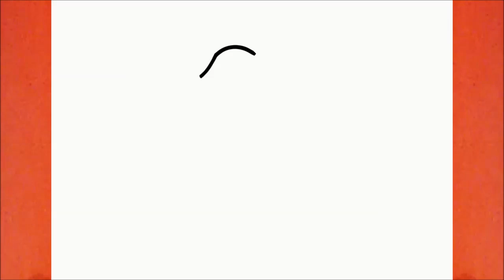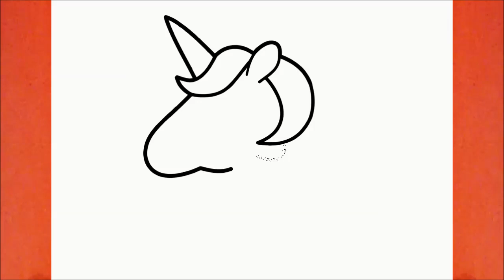HOW TO DRAW A CUTE UNICORN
Learn to draw a Cute Unicorn 5

እንዴት እንደሚሳል
كيف ترسم
Ինչպես նկարել
necə çəkmək
nola marraztu
কিভাবে আকে
як маляваць
kako crtati
как да рисувам
ಹೇಗೆ ಸೆಳೆಯುವುದು
com dibuixar
сурет салу
sa unsa nga paagi aron sa pagkalos
mmene kudzatunga
如何画
如何畫
nzira yekukwevera
කොහොමද අඳින්නේ
그리는 방법
kako nacrtati
çawa bikujin
hvordan man tegner
ako kresliť
kako narisati
Kiel desegni
kuidas joonistada
Paano Gumuhit
kuinka piirtää
como deseñar
sut i dynnu
როგორ დავხატოთ
איך לצייר
hogyan rajzolj
esi ise
ווי צו ציען
cara menggambar
描く方法
cara nggambar
របៀបគូរ
ວິທີການແຕ້ມ
duci
kā zīmēt
kaip piešti
wéi zeechnen
како да црташ
എങ്ങനെ വരയ്ക്കണം
kif tfassal
me pehea ki te utu
कसे काढावे
хэрхэн зурах
څنګه رسم
چطوری طراحی کنیم
jak narysować
ਕਿਵੇਂ ਖਿੱਚਣਾ ਹੈ
кантип тартат
cum să atragă
как нарисовать
le auala e faalatalata
Како цртати
ho hohela joang
ڪئين ٺاهيو
வரைவது எப்படி
jak kreslit
ఎలా గీయాలి
nasıl çizilir
як намалювати
indlela yokudweba
indlela ukudweba